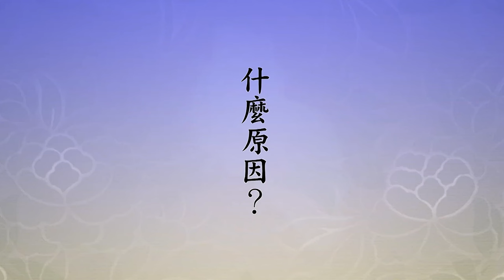🙏淨空老法師🙏它是唯恐你不亂🙏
🙏至誠感恩 ! 南無阿彌陀佛 !(用真誠.恭敬的心去聽經 會有悟處) grateful Namo Amitabha !🙏「但我等所居之同居土是同居穢土」，不是淨土。什麼原因？總離不開因果，這因果是自己造的，自己造的因，自己要承擔果報。佛菩薩對你也無能為力，必須是業障習氣懺盡了，懺除之後，佛菩薩可以幫忙。阿彌陀佛能分身教化極樂世界一切眾生，為什麼不在我們這個世界教我？我們的業障太重，佛示現了來教我，有沒有？有。什麼樣的人？真修了，有福報、業障輕的人。業障重的人不行，為什麼？他不接受，他不尊重。佛菩薩天天給他講話，天天現身給他看。不得了，這是魔！要想盡方法把魔驅走，這反常！社會我們也不允許。不是佛菩薩不來，緣不成熟，偶爾是幾個人成熟的，這就是所謂的佛度有緣人。真信，肯發願，肯發菩提心，肯發求生淨土的願，願心懇切，他就有感應；願心裡面還有一點自私自利、名聞利養、貪瞋痴慢，就不行，感應就沒有了。我們也曾經遇到有感應的人，他有沒有這些習氣？有，一般講比較薄，有這個習氣，時間比較短，譬如發脾氣，一陣脾氣發，他馬上就覺悟、就後悔了。有人生氣，三天、一個星期都化解不了，那就太重太重了，那佛菩薩想幫你，真的絲毫都幫不上。所以佛度眾生需要時節因緣，什麼時候他來，他一定會來；時節因緣沒成熟，怎麼求也求不來，真求來了，禍害就來了，不但對你自己不利，對你家庭不利，甚至於對整個社會都不利。佛菩薩會不會幹這個事情？不會幹這個事情，妖魔鬼怪會幹這個事情，它是唯恐你不亂，佛菩薩不是這樣的。大經上常說，佛菩薩所在之處，令一切眾生生歡喜心。你不喜歡佛菩薩，佛菩薩不來，你不就很歡喜？你看多慈悲，你喜歡佛菩薩，他就來；你討厭他，他就不來。肯定是恆順眾生、隨喜功德，這是我們做佛弟子應當向佛菩薩學習！一個人真的不為自己，不為家庭，起心動念為苦難眾生，為社會安定，為世界和平，為正法久住，那就對了。應該放下的，你自然統統都放下。無論是生活，是工作、待人接物，身心清淨，一塵不染，那叫心淨則佛土淨。你心清淨，無論住在什麼地方，也是同居淨土。
　　「故雖同名同居，而實有不同也」。這就是說明，我們這個釋迦牟尼佛的凡聖同居土，跟極樂世界的凡聖同居土，名稱相同，實際上有很大的差別，這個差別是在眾生的迷悟。極樂世界凡聖同居土的眾生覺悟了，覺悟沒證果，那是什麼？解悟，他煩惱習氣沒放下。極樂世界凡聖同居土，他雖然沒有證悟，阿彌陀佛本願威神加持，他等同證悟，確實沒證悟，但是他跟證悟的好像也平等，等同。說個等同，當然不是完全同。這佛力加持不可思議！